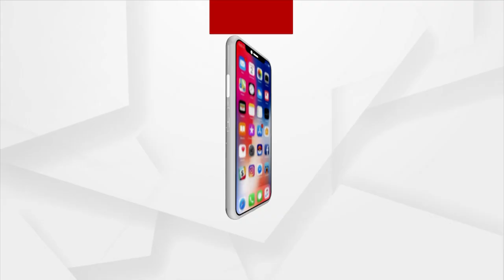Odisha Parba 2023 | Hare Krishna Sankirtan In Delhi